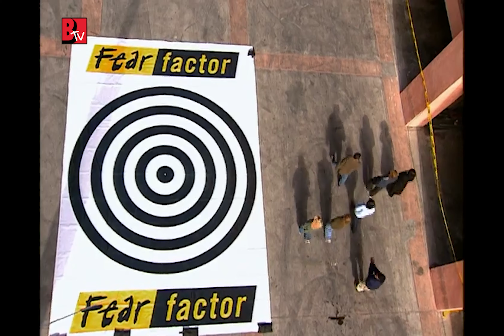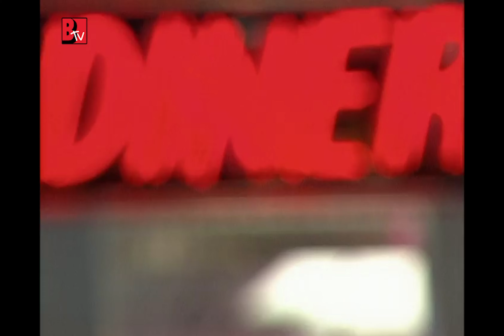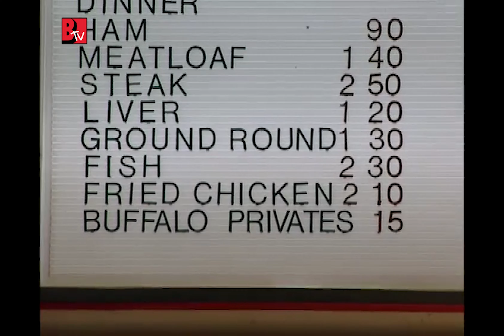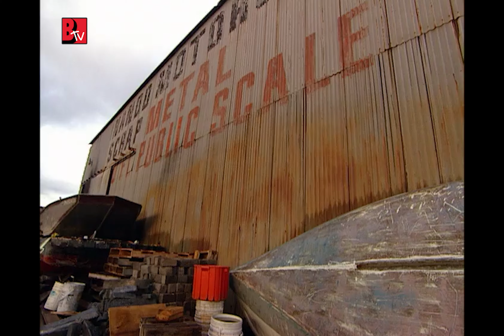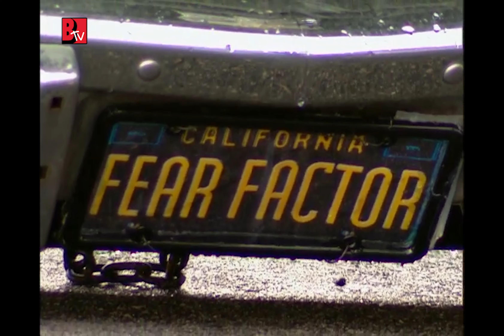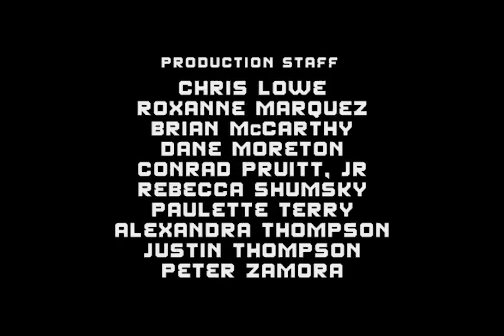Episode 4 | Season 1 | Fear Factor